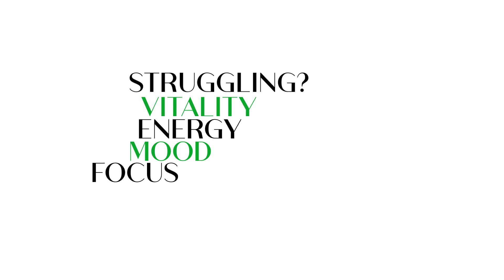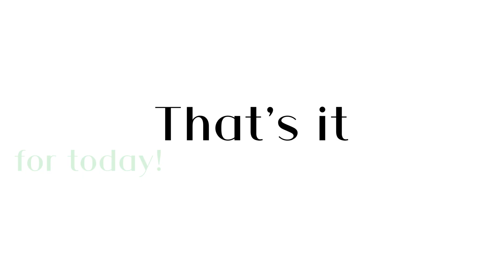Why Do We Want Financial Freedom and What is Our Mission? – INRSS Episode 24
We all want freedom - particularly time and financially.

Today, Ann will dive deep into the reasons why she applied to medical school and why she wanted to achieve financial freedom. She will also share her mission and what she wants to change in the world once she has achieved financial and time freedom.

As you listen to this episode, contemplate your own “why” and your own mission. Think about what kind of freedom you want, why you want to achieve it, and what you will do once you’ve earned it.

🚨 Here are 2 WAYS I can help you reconnect with your passions and boost your productivity - ALL FOR FREE!

⭐ 1. Join my private FB group for optimized and peak performing men and women: